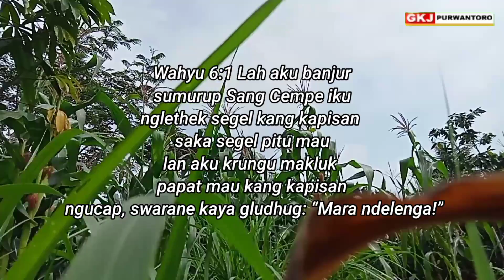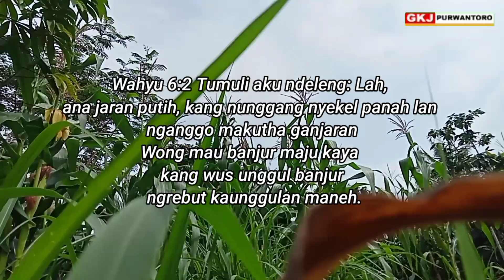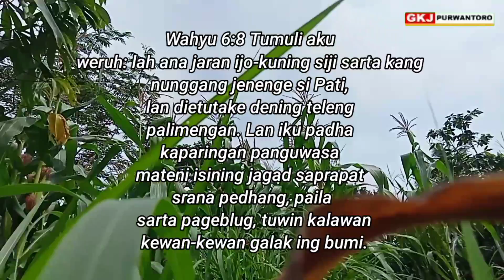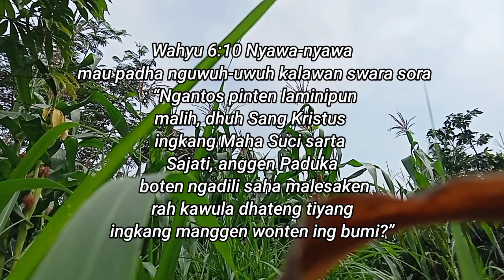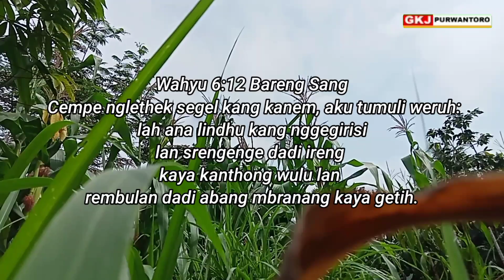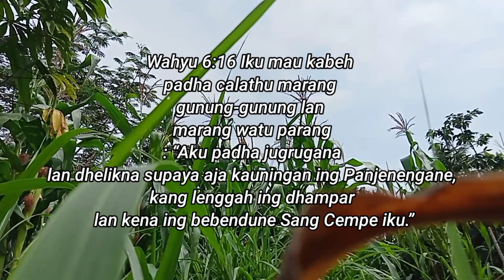renungan Padinan GKJ Purwantoro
Waosan Kitab Suci : Wahyu 6: 1-7: 4
Ayat Nats : Wahyu 7: 3 tembunge:“Aja ngrusak bumi lan sagara utawa wit-witan sadurunge aku padha ngecapi para abdine Allahku ing bathuke!”
DINTEN PUNGKASAN
Wiwit taun 1998, kathah film-film ingkang nyariosaken bab kiamat. Salah satunggaling film ingkang kondhang sanget inggih punika “2012”. Wiwit wekdal kepengker ngantos sapunika kathah ugi tiyang-tiyang ingkang ngramal dinten punapa kiamat badhe kalampahan. Ananging ngantos sapunika, ramalan-ramalan punika gugur awit kiamat dereng kalampahan lan kita taksih kaparingan wekdal kagem nglampahi gesang saben dinten. Mboten wonten satunggal tiyang ing alam donya ingkang mangertosi benjing punapa dinten pungkasan utawi kiamat badhe kalampahan. Ing kitab Wahyu 6 ngantos dumugi Wahyu 7 paring gegambaran kados pundi dinten pungkasan punika badhe kalampahan. Salah sawijining gegambaran inggih punika sadaya ingkang tumitah badhe kasirnakaken.  Mekaten ugi kathah tiyang sami pejah. Ananging wonten patangen kagem tiyang-tiyang ingkang pitados dhumateng Gusti Allah (ay 9-10). Nalika sadaya ingkang tumitah sampun sirna, badhe kaadanan pengadilanipun Gusti. Tiyang-tiyang ingkang pitados, pikantuk pratandha, inggih punika cap saking malaekating Gusti. Sanadyan gegambaran bab dinten pungkasan ketingal medeni, ananging rahayu saben kita ingkang dados kagungan-Ipun Gusti. Kita mboten ngraosaken ajrih lan sumelang mapag dinten pengadilanipun Gusti awit badhe pikantuk pratandha minangka kagungan-Ipun.
Tuntunan panyuraos : Kados pundi kita saged njagi kasetyan dhumateng Gusti Allah ngantos ing dinten pungkasan?
Pandonga : Dhuh Gusti, kasagedna kawula nelakaken kasetyan dhumateng Paduka. Satemah anggenipun mapag dinten pengadilan, kawula mboten geter, ajrih lan sumelang awit sampun dados putra-putra kagungan Paduka. Amin.